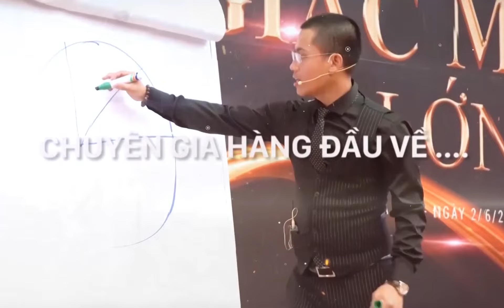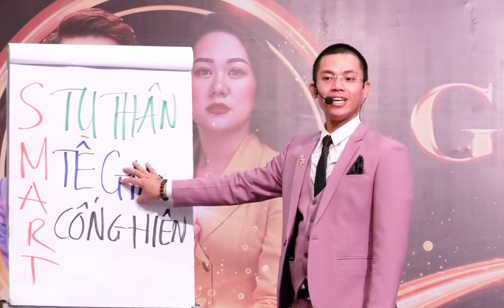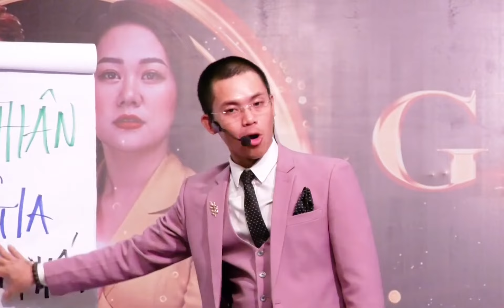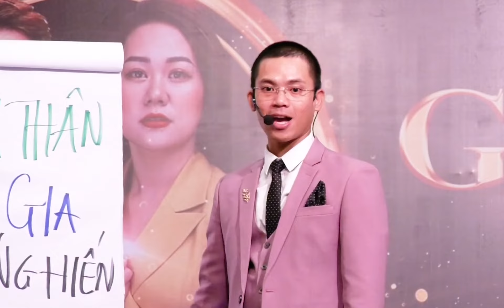Khắc Sâu 5 Chữ Để Hoàn Thành Ước Mơ Và Mục Tiêu Của Bản Thân I Lê Văn Cương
Ai trong cuộc đời đều có ước mơ, có mong muốn và mục tiêu của bản thân. Bạn thực hiện như thế nào để đạt được những điều ấy bên cạnh những yếu tố làm bạn phân tâm và lung lay? Hãy khắc ghi 5 chữ mà Cương muốn chia sẻ tới mọi người, hi vọng sẽ là nguồn động lực và giúp bạn tiến lại gần hơn tới vạch đích của chính mình!

Cảm ơn bạn đã ủng hộ kênh Youtube của Cương, hãy đóng góp và giúp kênh lan tỏa hơn nhé.
Những Video hay nhất bạn nên xem từ kênh của Cương:
4. Buổi trò chuyện của Lê Văn Cương và Thầy Phạm Thành Long Thay đổi cuộc đời Lê Văn Cương:
📚Đăng ký khóa học của Cương tại đây:
Chúc Bạn luôn thành công và phát triển tuyệt vời !!!